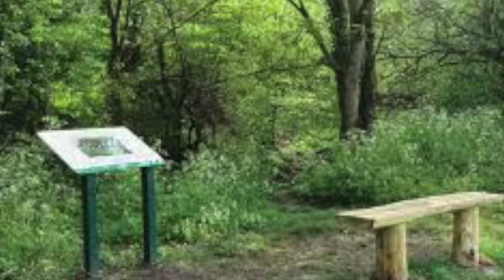VISCOUNT SONUS 60 ORGAN Bach Fugue on a theme of Legrenzi BWV 545a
Beginning of Bach recital for St. Mary's Ewell lunchtime series, planned for Tuesday April 21st 2020 but here recorded on Viscount Sonus organ as Willis at church not available during lockdown.